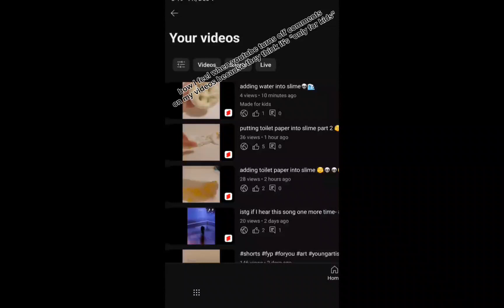when youtube turns the comments off...🤬👹